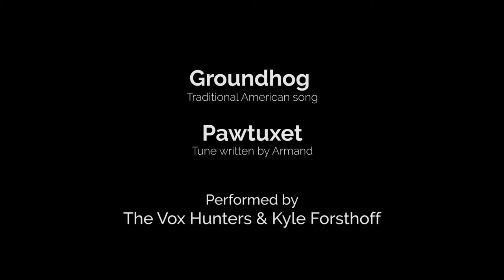Groundhog / Pawtuxet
Traditional American song / Tune written by Armand Aromin

Performed by The Vox Hunters
Armand Aromin and Benedict Gagliardi
Recorded live at the Music Mansion
First Fridays
April 7, 2017
Video/audio documentation by Scott Quade